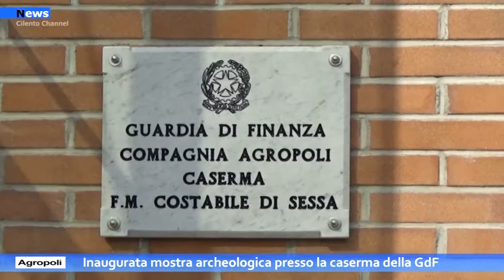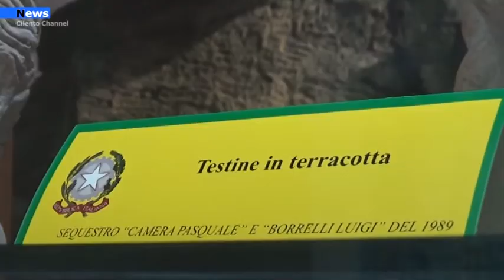Agropoli, inaugurata mostra archeologica presso la caserma della Guardia di Finanza.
Nei giorni scorsi, è stata inaugurata, ad Agropoli (SA), una mostra permanente che raccoglie i reperti archeologici ritrovati, nel corso di appositi interventi, dalla Guardia di Finanza di Salerno. L’iniziativa, promossa dal Comandante Provinciale, Generale di Brigata Danilo Petrucelli, è stata accolta con grande entusiasmo dal Direttore del “Parco Archeologico di Paestum & Velia”, Dottor Gabriel Zuchtriegel, al fine di dare alla comunità locale l’opportunità di fruire, attraverso l’esposizione dei tesori, di un patrimonio culturale di eccezionale valore storico e identitario.